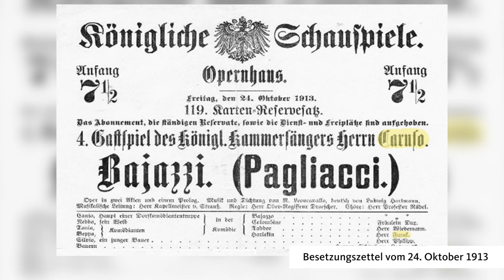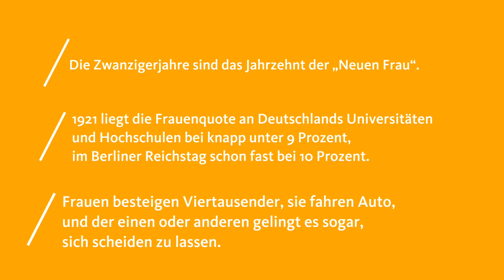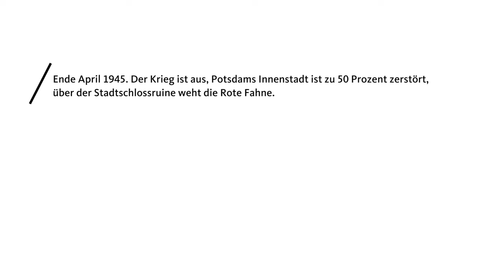Kapitel 1: Saskia Ludwig, familiärer Hintergrund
brandenburgleben – Potsdamer CDU-Bundestagsabgeordnete Saskia Ludwig: Wie ich wurde, was ich bin.

In sieben Videos werden politische Schlüsse aus der Ost-West-Biografie gezogen.
Teil 1: brandenburgleben heißt, Verantwortung nicht mit Selbstmitleid zu verwechseln
Teil 2: brandenburgleben heißt, sich richtig zu erinnern
Teil 3: brandenburgleben heißt zu wissen, was Unterdrückung bedeutet
Teil 4: brandenburgleben heißt, Europa in seinen Regionen zu denken
Teil 5: brandenburgleben heißt, für die soziale Marktwirtschaft einzutreten
Teil 6: brandenburgleben heißt: Nie wieder Diktatur!
Teil 7: brandenburgleben heißt auch, Potsdams Interessen sachkundig in Berlin zu vertreten